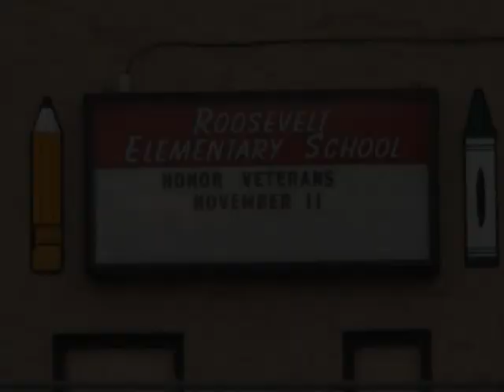Scottsbluff honors its Veterand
Veterans were honored in Scottsbluff, Nebraska during the annual Veteran's Day Parade down East Overland.